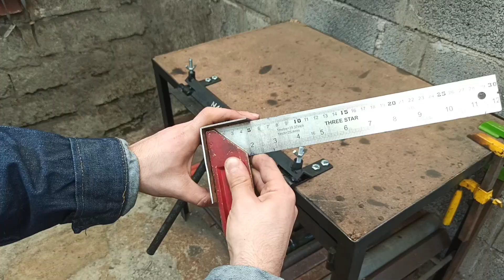No Budget? No Problem! I Built My Own Sheet Metal Bender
In this video, you'll see the step-by-step process of building a manual sheet metal bender using rusty scrap metal and basic tools. This project was created with the goal of repurposing discarded materials and turning them into a functional workshop tool.
Despite limited resources and the absence of professional equipment, I managed to design and build a sheet metal bender that performs surprisingly well and can be used in light metalworking projects.

This video is perfect for DIY enthusiasts, workshop creators, and anyone looking for creative, low-cost solutions for industrial tasks.

🔧 Topics covered in this video:
- Designing and building a manual sheet metal bender with simple tools
- Using rusty and recycled metal parts
- Testing the performance of the finished tool
- Technical tips and personal insights throughout the build process